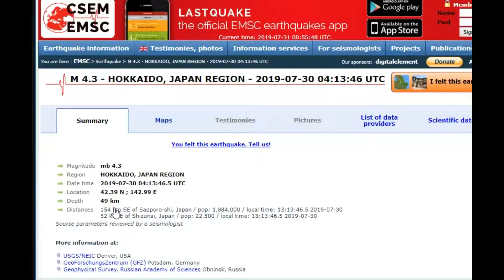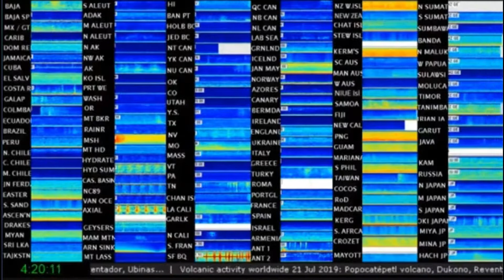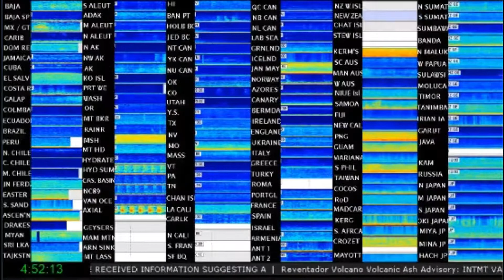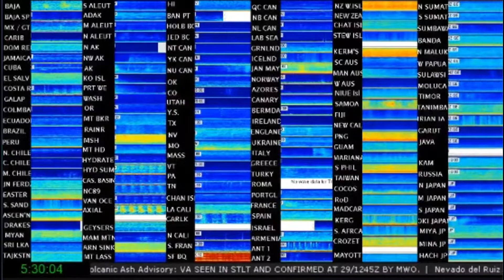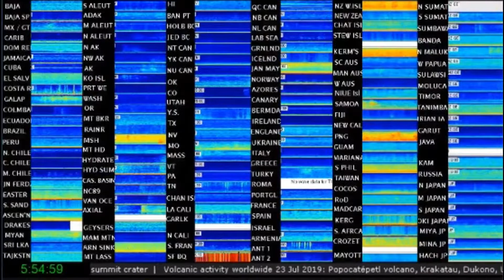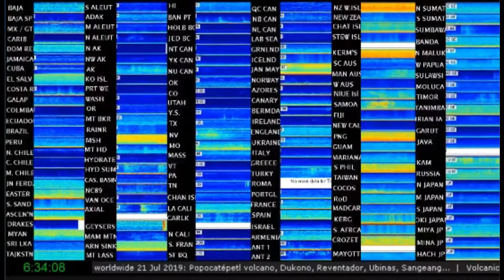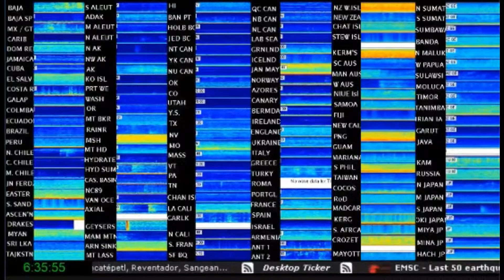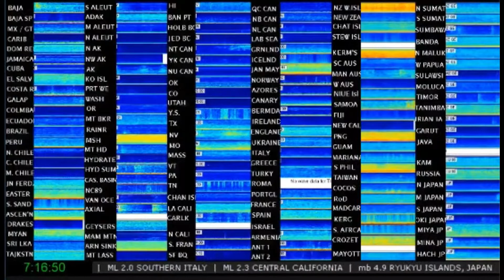07/30/2019 - 4:13 UTC - Hokkaido, Japan 4.3 Magnitude Earthquake Time Lapse Spectros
July 17, 2019 4:13 UTC 4.3 Magnitude Hokkaido, Japan Earthquake Time Lapse Spectros - 20X Actual Speed Spectros - EMSC data - USGS - EQ3D Enhanced (by Special Request)